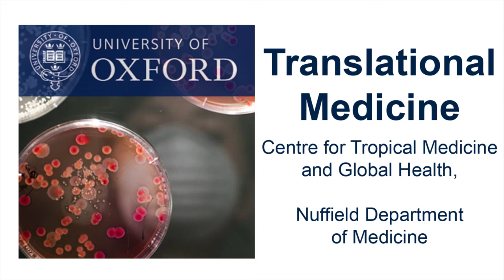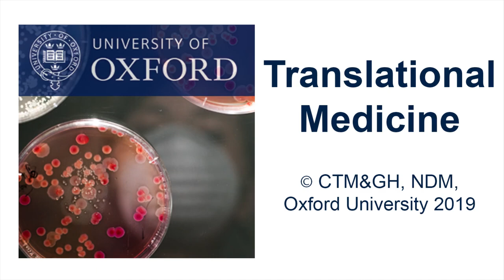DefeatNTDs Tungiasis (ሙጀሌ), a neglected tropical skin disease, by Lynne Elson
About Tungiasis( ሙጀሌ), a neglected tropical skin disease by Lynne Elson